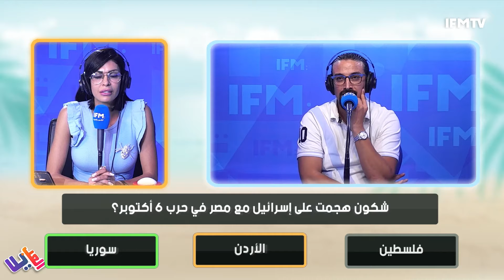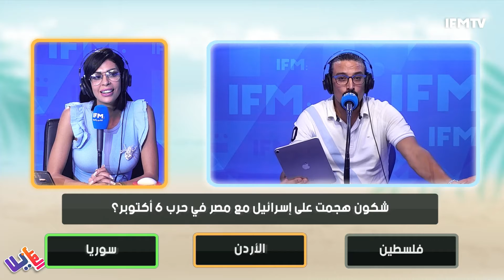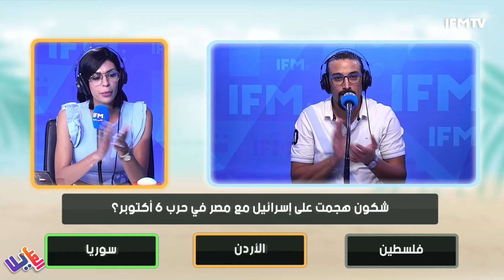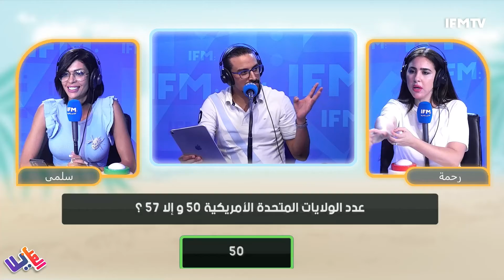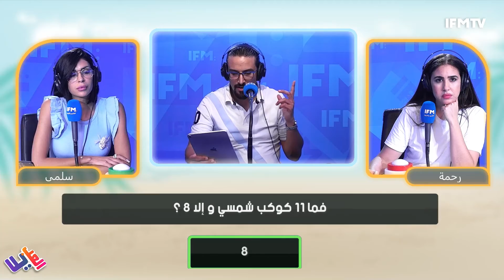الحلقة 18 من البرمجة الشتوية في الموسم الثاني من إلعب يلا مع سلمى الهنتاتي ورحمة الزغلامي النهدي